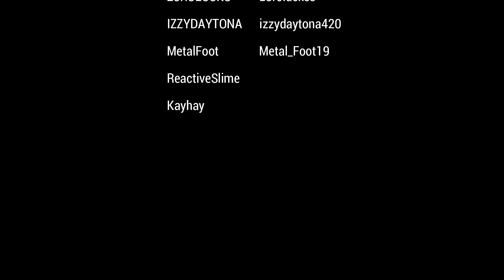Best of Crinkles 2022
I never thought there would be a time where I would make a Best of 2022 for YouTube but here we are. Thank you all so much for the support on the videos EVEN if you just clicked on it then off, Thank you! I hope 2023 is even better!!!